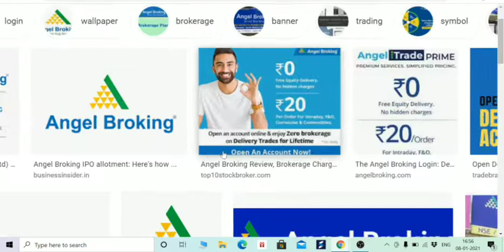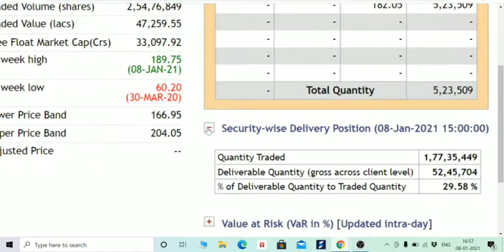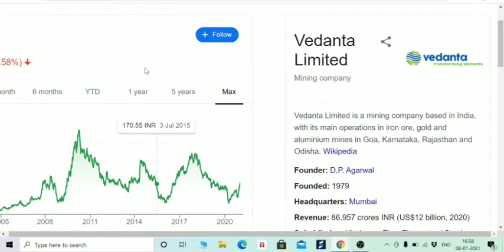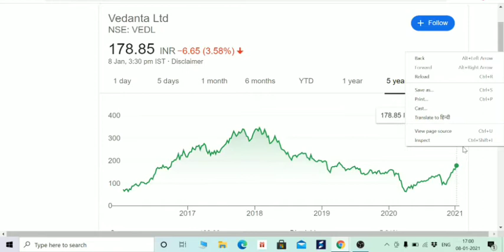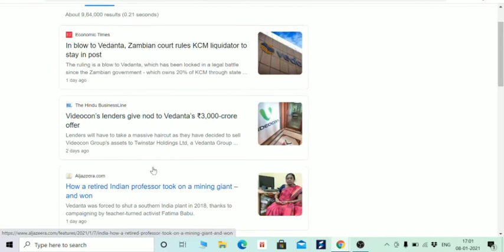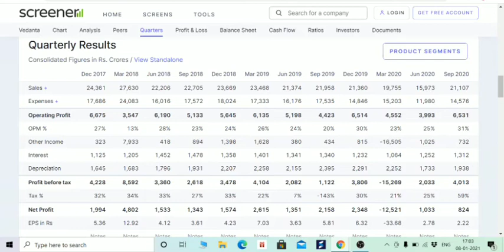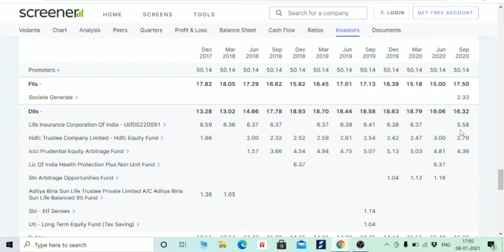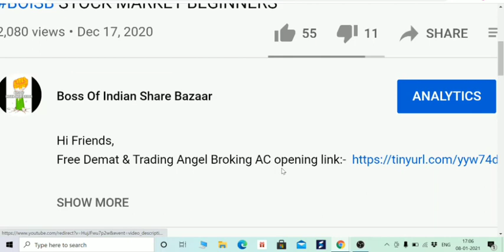350 रुपए तक जाने से कोई नहीं रोक सकता? LIC, HDFC, ICICI, FIIS, DIIS सबके पास है शेयर, VEDANTA BOISB